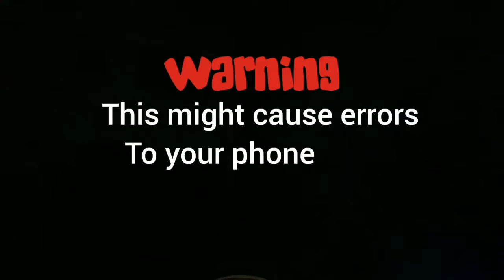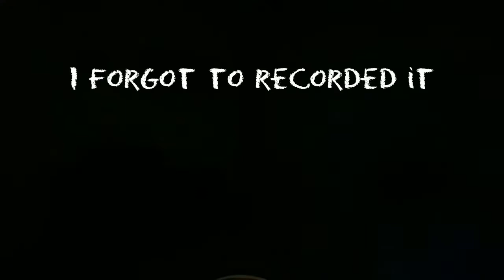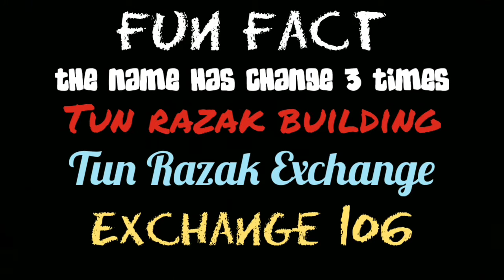Adam's Vlog #23:Ultimate Vlog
Today Im Making Another Traveling Vlog With My Family That lives in Malaysian Peninsular.